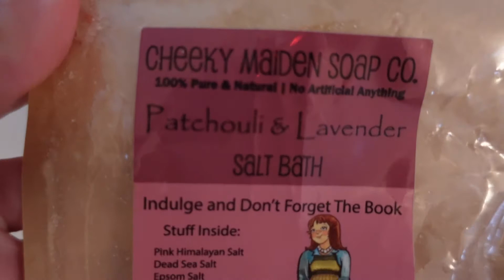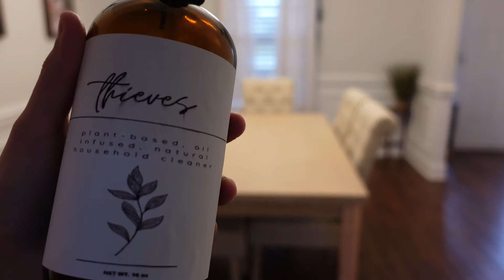FAMILY OF 3 WEEKEND VLOG | LINDSEY CROWE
hi, my name is Lindsey Crowe! I post all about lifestyle, motherhood, oily, and beauty content! I'd love to have you!

Let's have an oily journey together! I will send you a welcome kit after your purchase of a starter kit!

FAMILY OF 3 WEEKEND VLOG
LINDSEY CROWE
putting away fall decor + home refresh